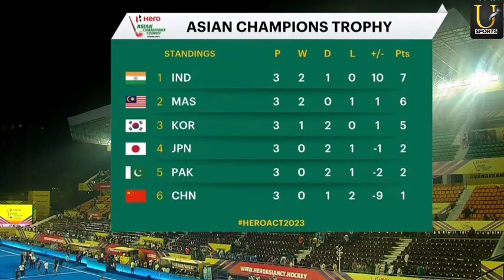india vs malaysia asian champions trophy | Ind vs Mal hact2023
india vs malaysia hockey match
india vs malaysia hockey highlights picture story